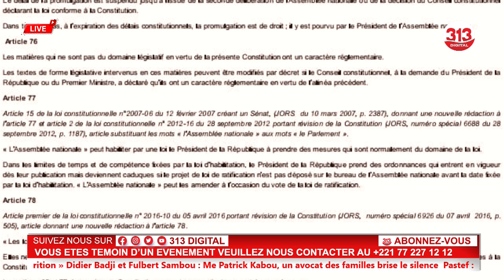Cledor Séne "brûle" les députés de Macky « Xamougnou dara ,Guy Marius -Bireum Souley dalal nagn sama